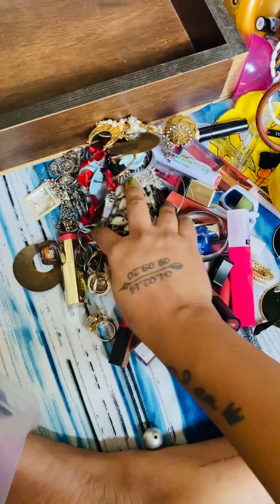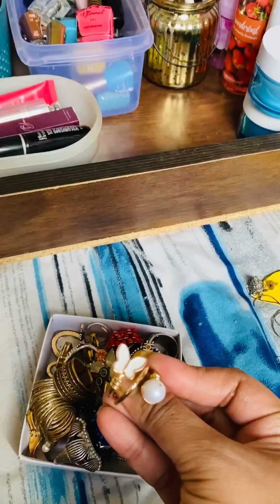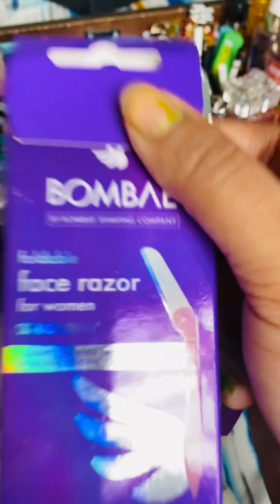This is how i ORGANISE my makeup and jewellery (सस्ता जुगाड़) 😂 Review Only 😊